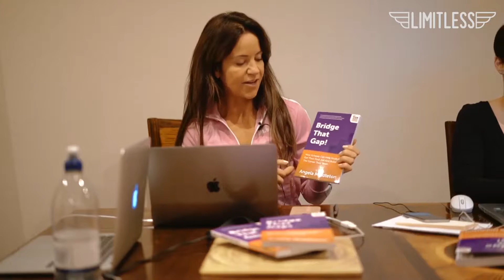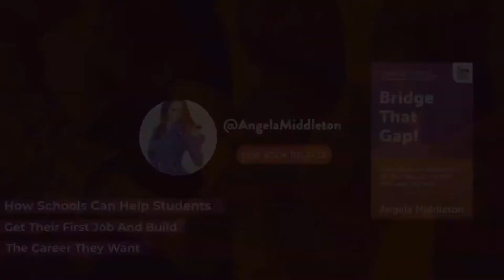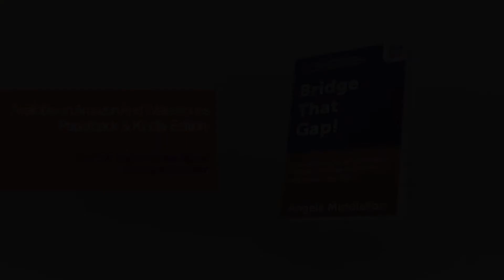New Book Release | Bridge That Gap! | For Teachers & School Leavers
An insightful book for teachers who really care about the futures of their pupils. There is a chasm between school careers advice and the reality for young people in gaining the skills that will help them make it in the real world of employment. This book shows a bridge can be built to cross the divide between theory and practice.